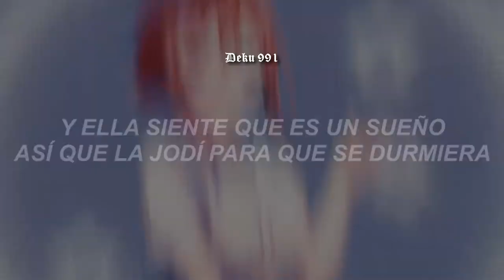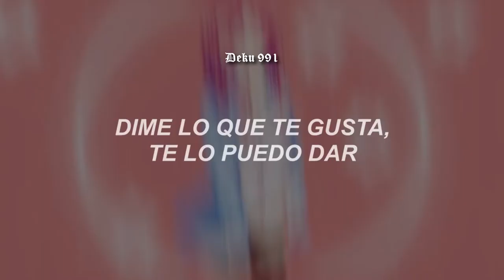YNG Martyr x YNG One - Nightstand (sub español)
Anime: Gotoubun no Hanayome